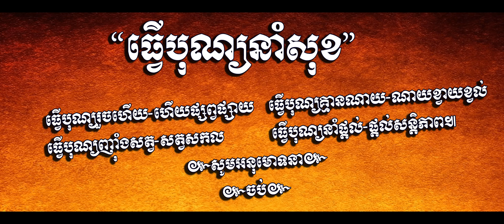Preahthor | khmer poem by venerable En Sokheng